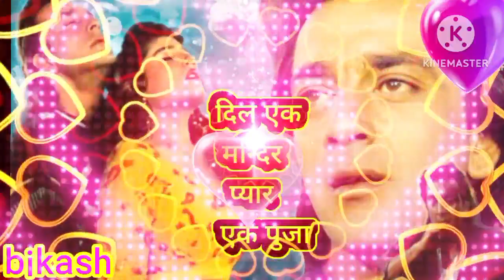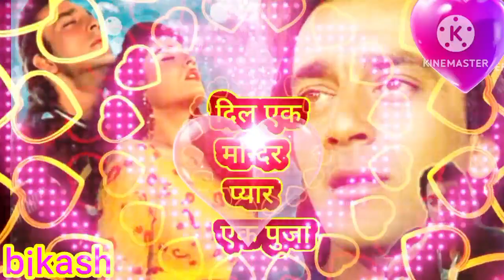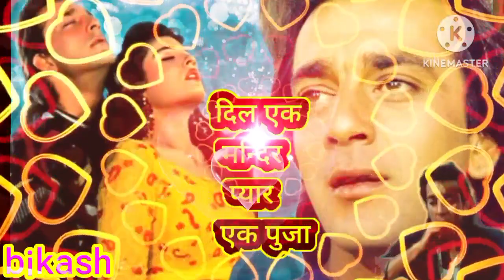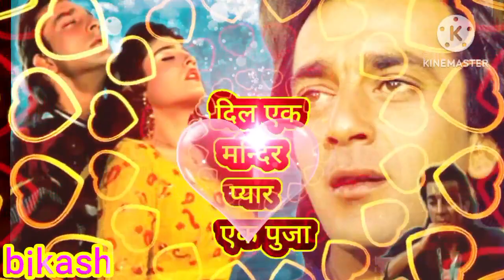Dil Ek Mandir Pyar Ek Puja ᴹᵒᵛⁱᵉ Jina Marna Tere Sang Hindi Video Song